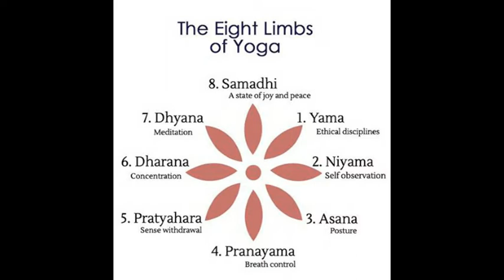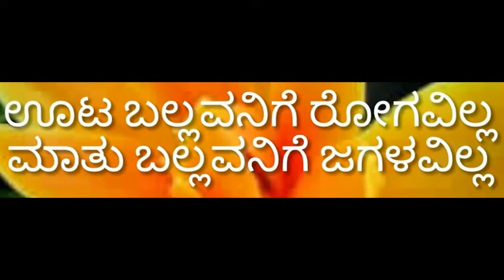NAMASTE HINDUSTAN 19 : Why one must not eat ice-cream after lunch?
This episode is about food and health. Why we must not eat ice-cream after lunch?